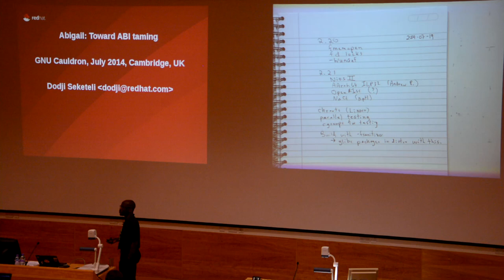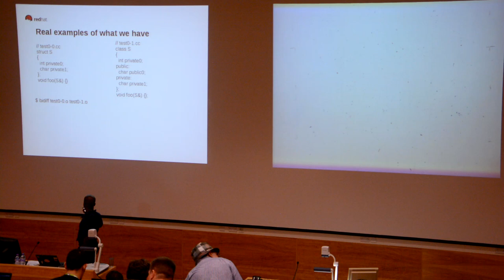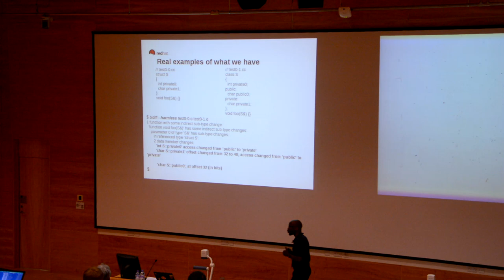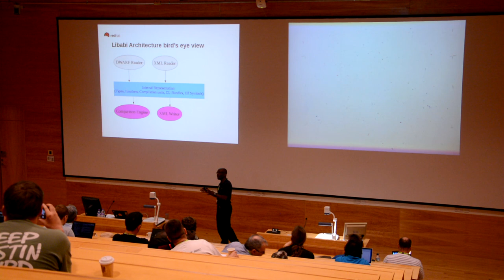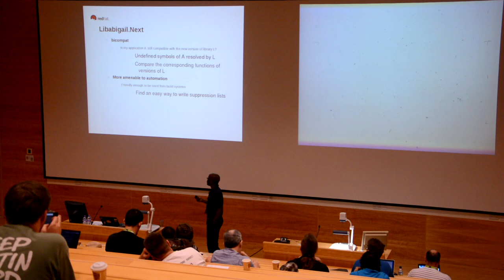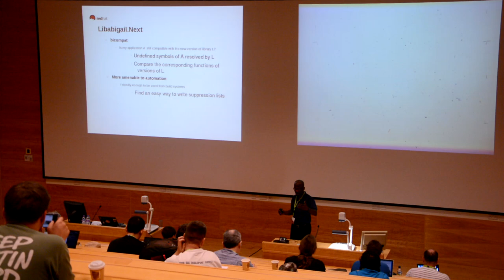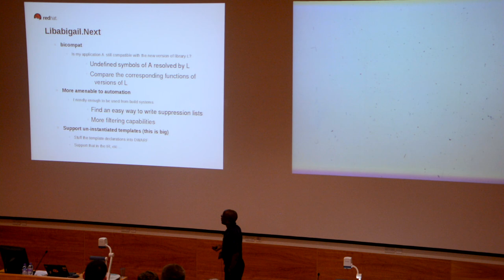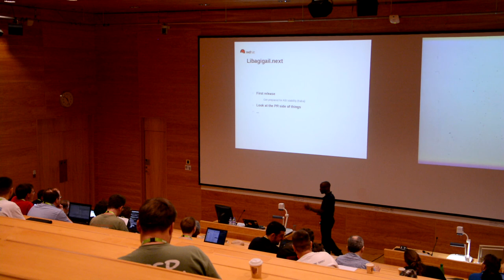GNU Tools Cauldron 2014 - libabigail: Toward ABI Compatibility Checking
Presenter: Dodji Seketell

Abstract:
Checking and reporting about the meaningful differences in the application binary interfaces of two versions of a given library has
been a challenge for some time. To help tame that beast, the ABI Generic Analysis and Instrumentation Library intends to provide capabilities to analyze binaries and empower tools willing to build upon that capabilities.

This talk will present the work done on Libabigail and its associated
tools since we introduced the project at the previous GNU Cauldron in
Mountain View in 2013 and will talk about the future of the project.